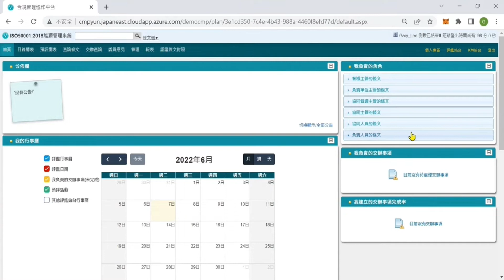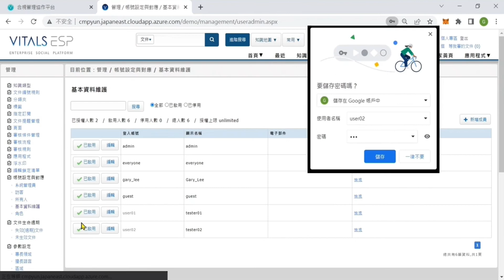[Online Help] Vital NetZero 零碳雲 - CMP模組 - 如何設定使用者帳號及密碼